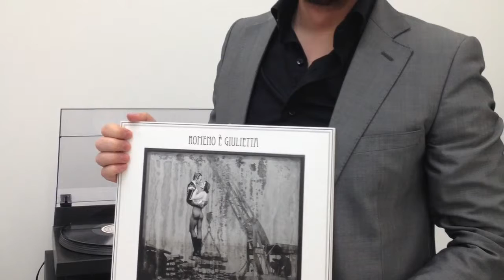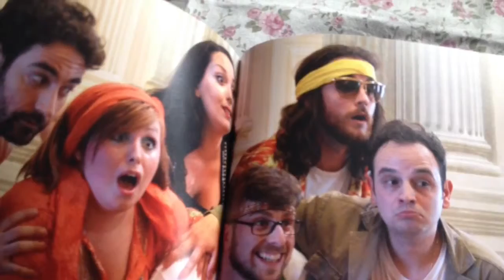Core 'ngrato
La celebre canzone classica napoletana presentata dal tenore veronese Tommaso Rossato . Ha frequentato la Masterclass da me tenuta presso il Conservatorio di Musica di Verona - anno 2016.